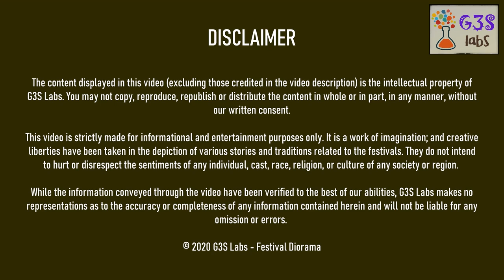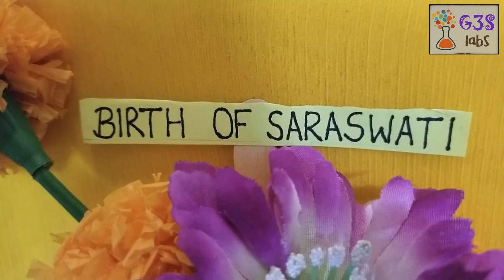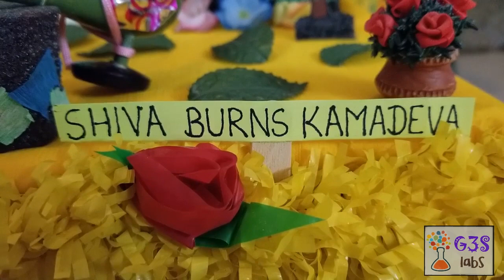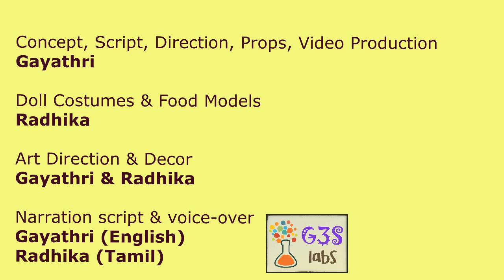Basant Panchami - Hues of Yellow!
Here is a diorama on Basant Panchami, where we delve into its mythological tales & traditions, and highlight how the color yellow is closely associated with the festival. Audio commentary in English. Link for its Tamil version

© G3S labs - Festival Diorama

Concept, Script, Direction, Props & Video Production: Gayathri
Costumes & Food Models: Radhika
Art Direction & Decor: Gayathri & Radhika

Hindu Festival Story series - Basant Panchami

Chapters:
Intro 0:00
Birth of Saraswati 2:04
Rama meets Shabari 6:27
Shiva burns Kamadeva 7:25
Other traditions 8:58
End 9:55

Artist: Vijay Karthigeyan
Track: Bhakthinamam

Animation credits

Picture credits - Other traditions

GIF credits - Intro

Craft inspirations

G3S Labs welcomes your views and comments on any of the content published in this channel, provided they are not offensive or off-topic. Festival Diorama reserves the right to delete or remove any comment if deemed inappropriate.

We have mentioned due credits in the video description. Nevertheless, if you find that your art or image or music in the video hasn’t been properly credited, please drop in a comment and we will be glad to take immediate action. We have no intention to infringe on your content ownership in any way.